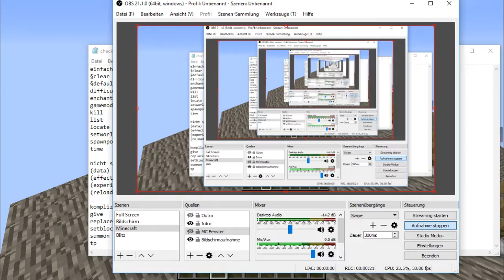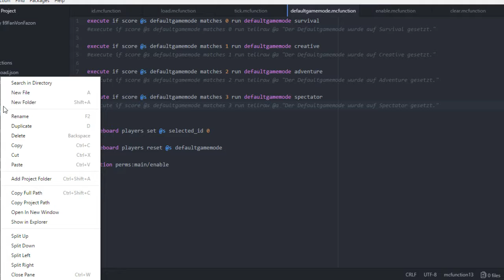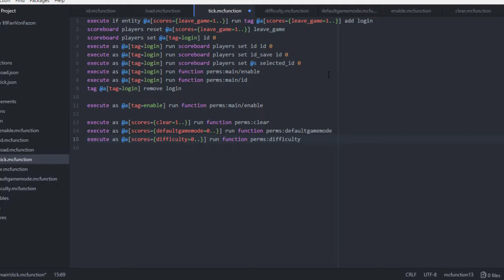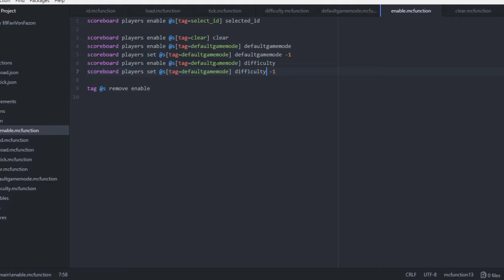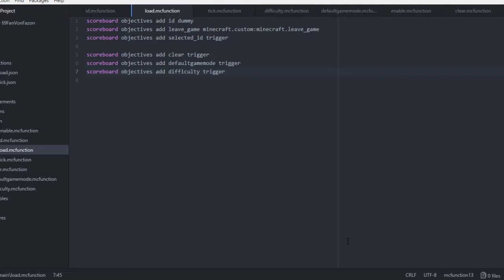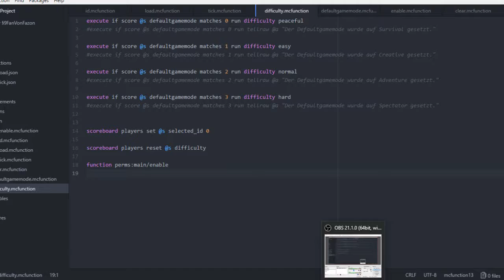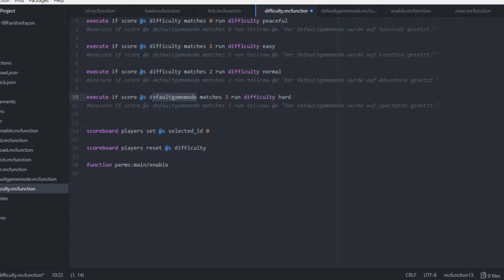Der /difficulty Command | Vanilla Permissions #3